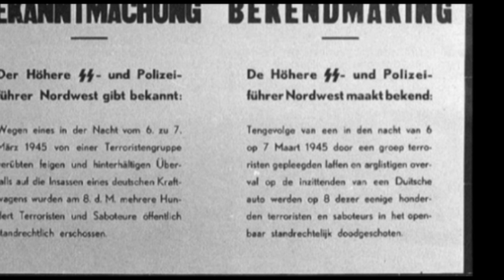Pleunis Dubbeldam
Pleunis was technisch ambtenaar bij de PTT het huidige Post NL en als zodanig een zeer gewaardeerd medewerker voor het verzet van Hoogeveen. Pleunis maakte geheime telefoonaansluitingen en luisterde telefoongesprekken af hierdoor heeft hij veel arrestaties kunnen voorkomen. Ook heeft hij meegewerkt aan het opzetten van twee zendnetwerken, 1 in het ziekenhuis Bethesda en een 2e zender werd geplaatst in de gereformeerde kerk in de hoofdstraat en later een 3e in het dorp Wijster. Door het oprollen van het zendnetwerk in Bethesda werd hij net als dokter van de Velde in de vroege ochtend van 7 maart 1945 gearresteerd en doorgevoerd naar Huis van Bewaring in Assen.
Van hieruit is Pleunis doorgevoerd naar de Woeste Hoeve.

Op 7 maart 1945 raakte de SS officier Hanns Albin Rauter de nazi Duitse leider van de politie in Nederland bij de Woeste hoeve zwaar gewond bij een toevallige aanslag.
Duitse vrachtwagens waren voor de verzetsgroepen zeer gewilde doelen, zo kregen een Apeldoornse verzetsgroep een tip dat op 7 maart 's avonds een grote hoeveelheid varkensvlees in Epe zou worden opgehaald, bestemd voor het Duitse leger in de buurt.

Dit leek een buitenkansje. vlees en een vrachtwagen in 1.
De vertzetsmensen zagen de auto van Hanns Rauter aan voor de vrachtwagen en er ontstond een kort, maar zwaar vuurgevecht.
Aanvankelijk dachten de verzetsmannen dat de 3 inzittende gedood waren. Echter bleek dat Hans Rauter nog leefde.
Als wraak op deze aanslag zijn toen 116 gevangen gefusilleerd.
De Duitse uberwachtmeister weigerde deel uit te maken van dit vuurpeloton en werd ook  ter plekke gefusilleerd.
Een 50 man sterk vuurpeloton beëindigde het leven van deze dappere verzetslieden.